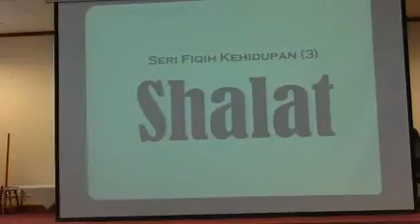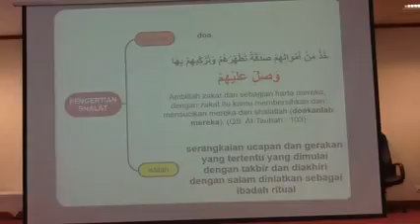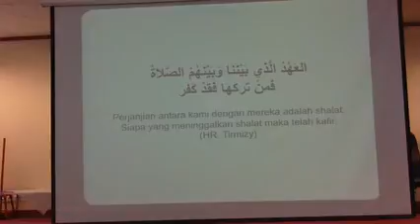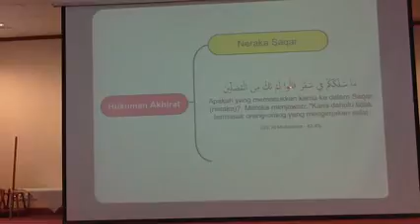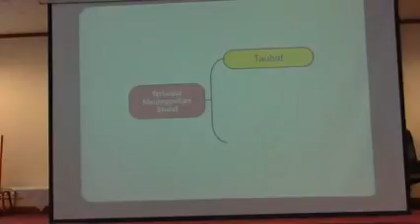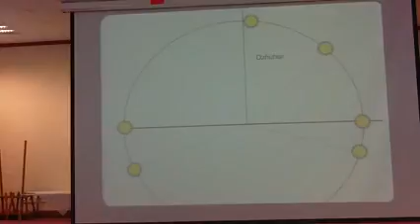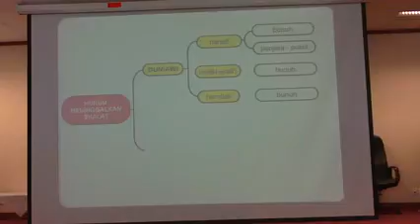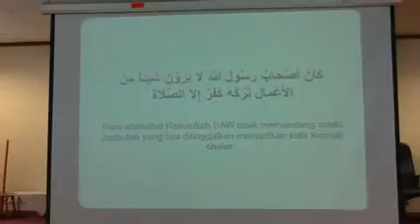Ustd. Ahmad Sarwat LC. @ MINAMAS KAHFI selasa 20 Sept 2016. Jenis jenis sholat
Minamas M3